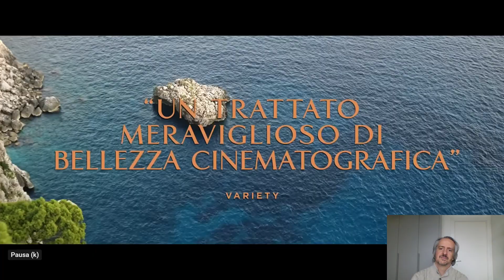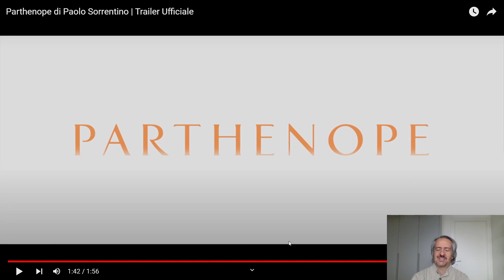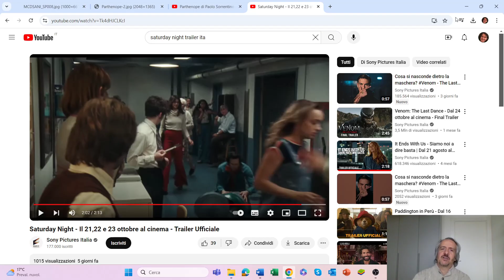24 ottobre 2024 - Le uscite nei cinema della settimana